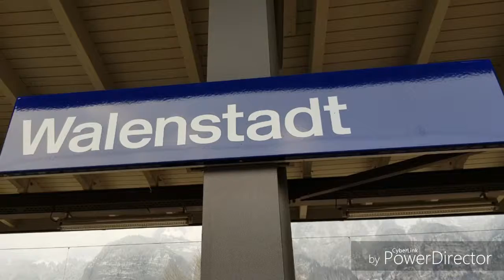Flumserberg, Switzerland with my Son..02.26.2018